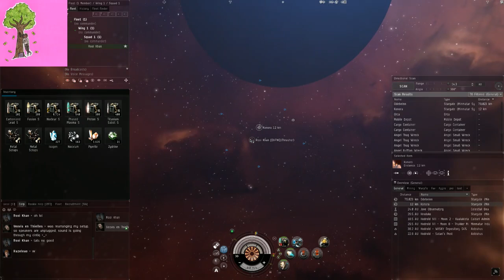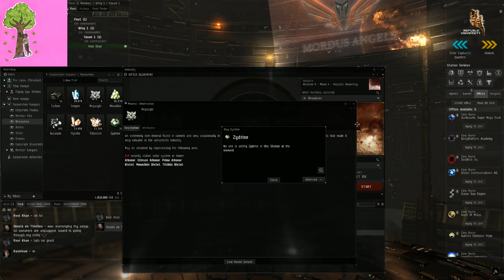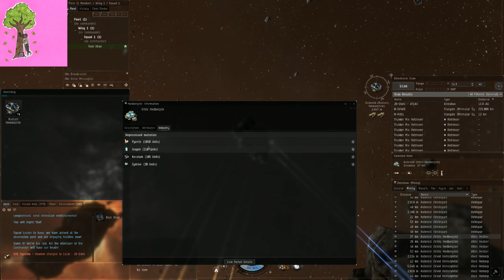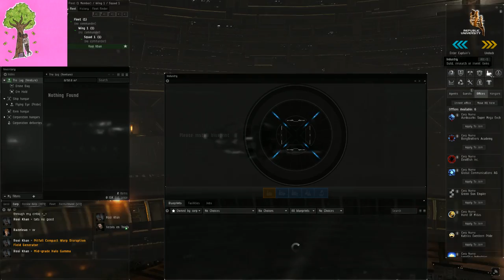L7GG TV | An Alpha thats Omega | Devilfish Inc.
IGN:
TheHermitKhan

MittRomnius

Cheif_Puba